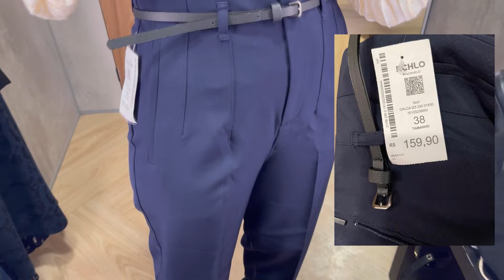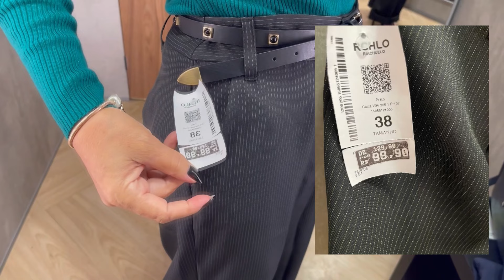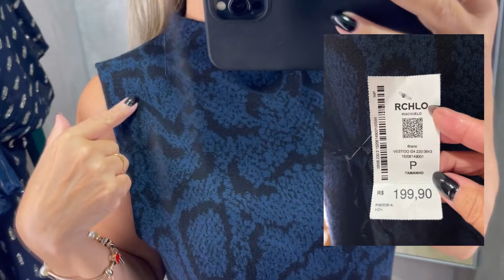NO PROVADOR RIACHUELO + CUPOM 10% off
Olá, meus amores! Tudo bem com vocês? Espero que sim! Por aqui tudo bem graças a Deus! No vídeo de hoje vou compartilhar minhas escolhas nas lojas Riachuelo do shopping Iguatemi Fortaleza Ceará. Espero que gostem dos looks. Vou deixar aqui todas as indicações sobre os looks e meu cupom de desconto. Sua presença aqui é muito importante pra mim. Beijinhos e até o próximo vídeo.

✅MEU CUPOM 👉 RCHL0431165AFL

✅MINHAS MEDIDAS 👇
Busto 90cm
Cintura 74cm
Quadril 93cm
Altura 1,50
Peso 49kg